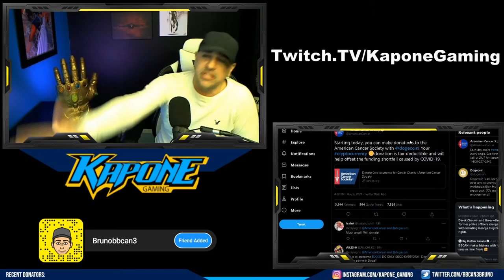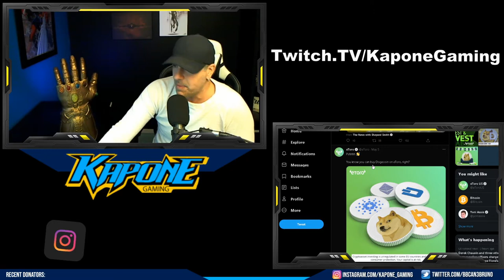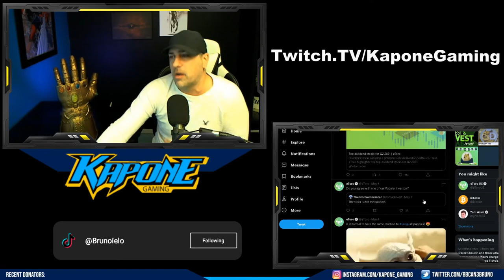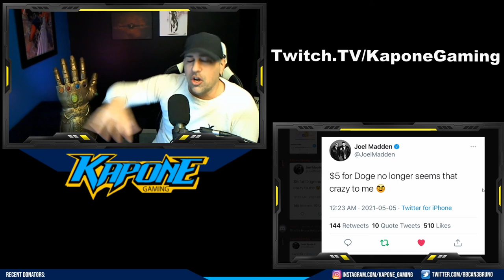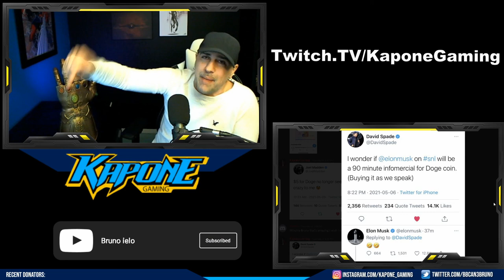The Momentum Of DOGE and SNL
Welcome to the channel and thanks for checking out the video!

My name is Bruno Ielo and im a fulltime Twitch streamer

Ive been into Crypto since 2017 when i just yolo'd and bought into Bitcoin back when it was at 11K. Today im all about Dogecoin, the coin of the people. This video is not financial advice and im not a financial advisor, i am just someone who believes in DOGE and loves to talk about it and about Crypto in general. I feel we are still on the ground floor and when we look back years from now we will be blown away at how cheap we could have bought so many of these coins.